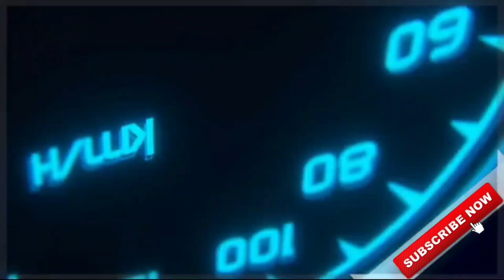download TATA SIGNA 4825 LORRY MOD for bus simulator indonesia | BUSSID V3.6.1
🔴 MOD LINK:-

🔴TRAFFIC MOD:-

CREDITS:-

⚠No Promotions of any other channel🚫

🎮About Game:-